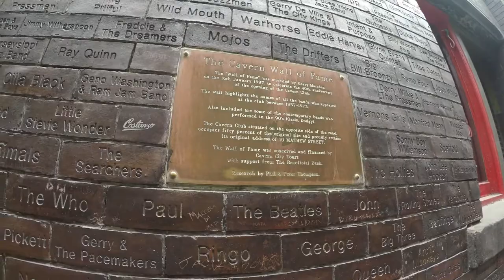Liverpool Hen Party Guide | Hen Heaven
If you're looking for a Hen Party destination that can make you feel relaxed, comfortable and basically at home, you don't need to look further than the home of The Beatles...Liverpool 😁